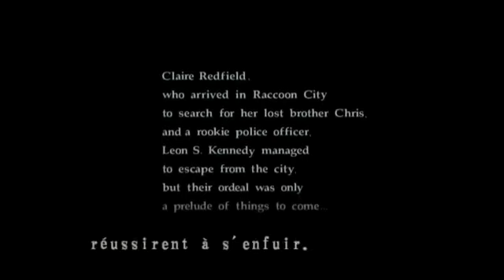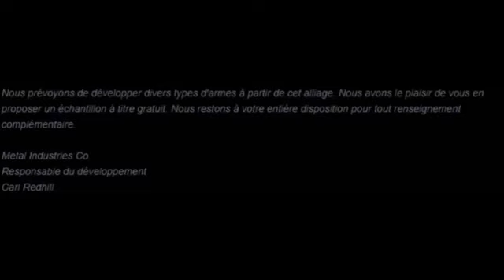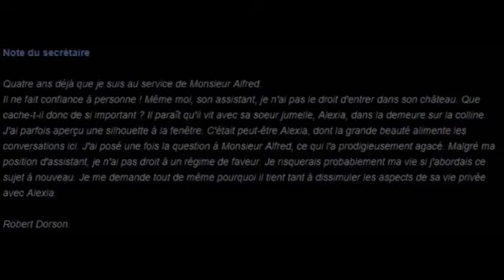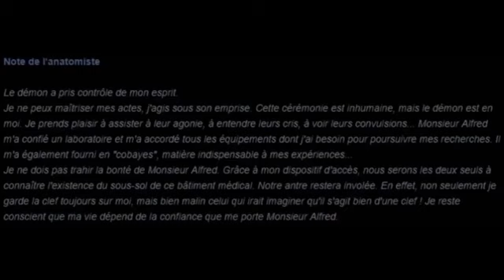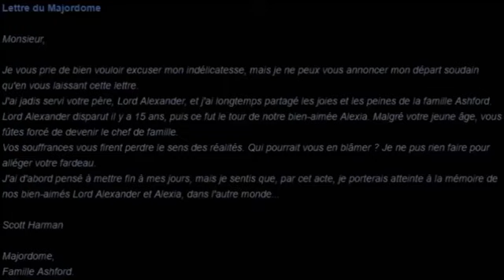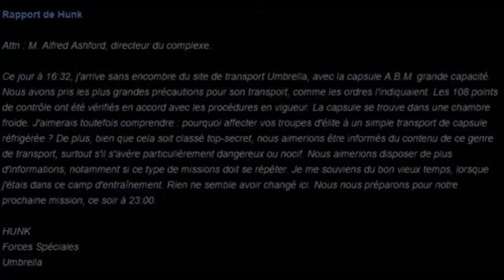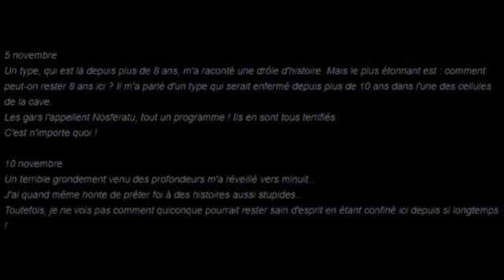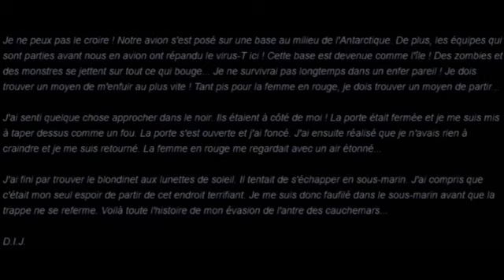Resident Evil Code Veronica X Le Film Complet FR